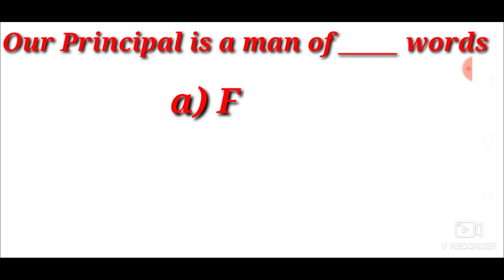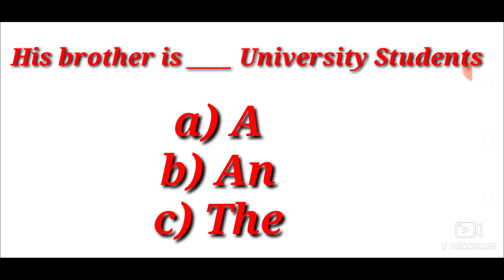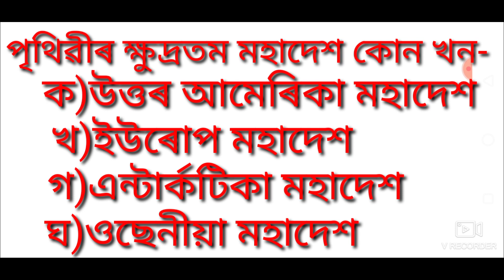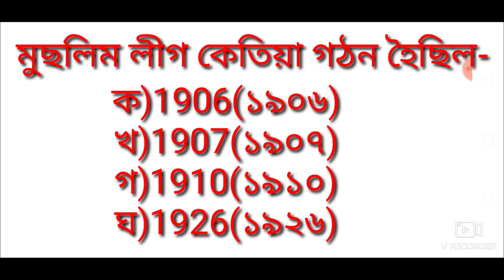90% Common Questions for OIL GNM, Duliyajan || JobUpdates